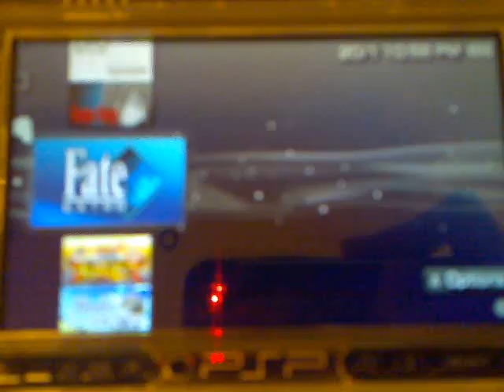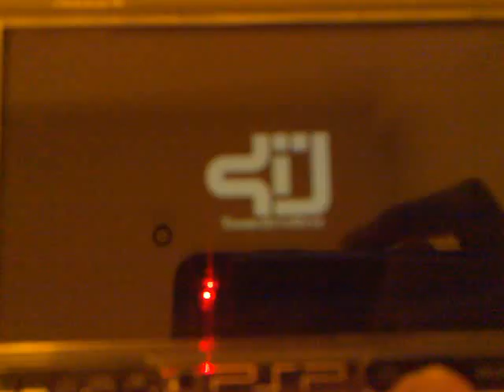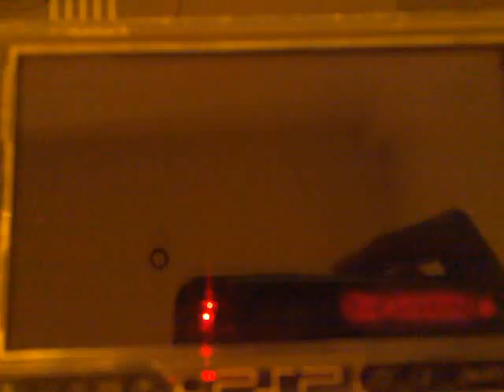LCFW 6.XX PRO B10 For All PSP Models (NEW)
Here are some the most frequently asked questions about PRO LCFW:

What is LCFW ? LCFW a.k.a Light Custom Firmware is a custom firmware that is stored in the RAM as well as in the Flash0  and when the PSP is completely turned off it gets erased(only from the RAM). It's the only CFW available for PSP 3000/GO/E1000 and PSP 2000 with TA088v3. It enables you to play PS1 games, PSP iso/cso games and to run homebrews and plugins.
Is there a way to make this LCFW permanent? If your PSP supports 6.20 OFW there is so called Permanent Patch that can make the 6.20 Pro B10 permanent and it's supported by any PSP that supports 6.20 OFW. If you have PSP 1000 or PSP 2000 with non-TA088v3 motherboard you can also install 6.39 Pro B10 or 6.60 Pro B10 and install CIPL. This will make the LCFW full CFW.
What is Fast Recovery? After the initial installation of the LCFW there is easier way to turn it on. It's to run the Fast Recovery.
Can I delete the files after the installation? If you have installed 6.20 Pro B10 with a permanent patch  or CIPL you can delete everything. If not than you can delete everything except the Fast Recovery.
What PSPs are supported?
6.20 Pro B10 -- 1g,2g,3g,4g,5g,6g,downgraded to 6.20 9g
6.35 Pro B10 -- 1g,2g,3g,4g,5g,6g,7g,9g
6.39 Pro B10 -- 1g,2g,3g,4g,5g,6g,7g,9g
6.60 Pro B10 - 1g,2g,3g,4g,5g,6g,7g,9g,11g

How to install 6.XX Pro B10:
Install the some of these OFW : 6.20,6.35,6.39,6.60 ( No matter if you downgrade or upgrade or you are on one of them already )
Download the version of the LCFW that corresponds to your OFW
Unrar PROUPDATE folders in PSP/GAME
Run the 6.XX PRO UPDATE Icon from Game -- Memory Stick
You will see black screen like the one below. Hit the X button. When the installation completes hit the X button again.